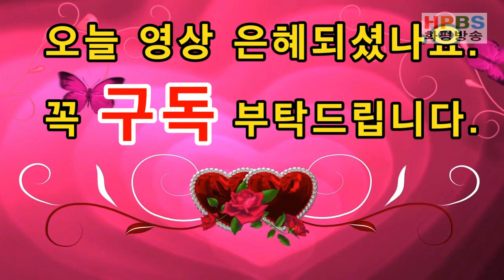십자가를 바라 본 순간 / 황정열 목사 찬양 / 20190728 - HPBS화평방송